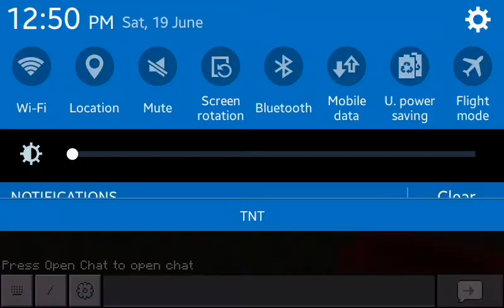Magic still works in minecraft